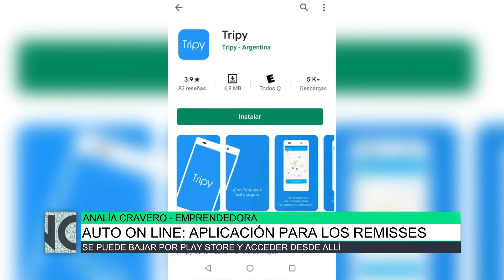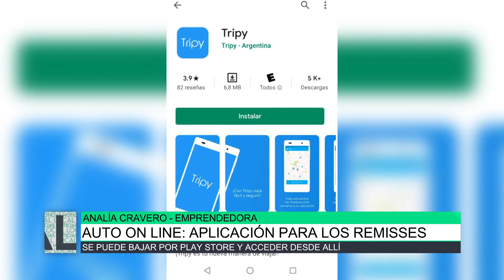Auto Online: Aplicación para los remises, Analía Cravero